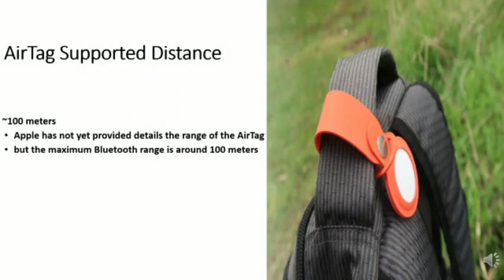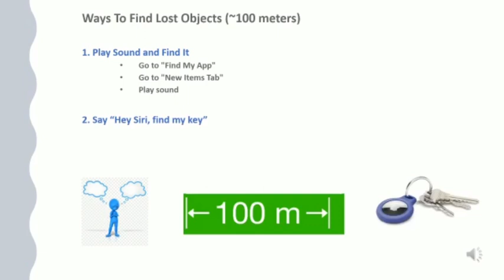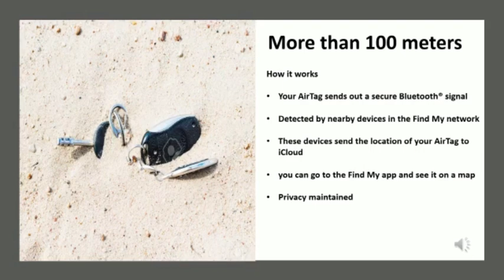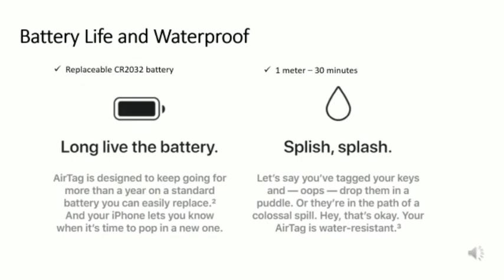Apple airtag| Airtag in Tamil |Airtag use | Apple [Volume updated] Info 1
In this video, we will see what is Airtag, its use, how does it work, price, battery live.